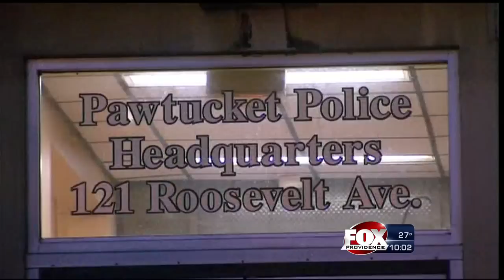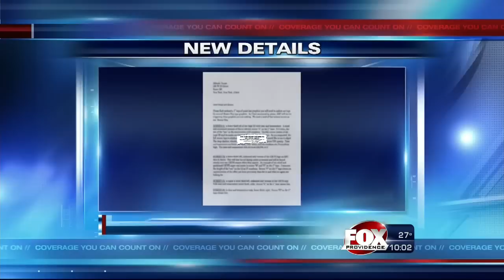woman charged with human sex trafficking